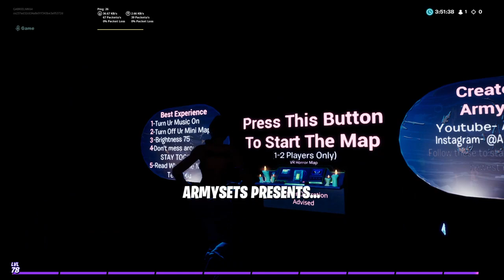Boom watch clix reaction